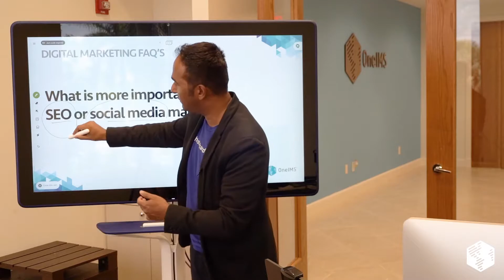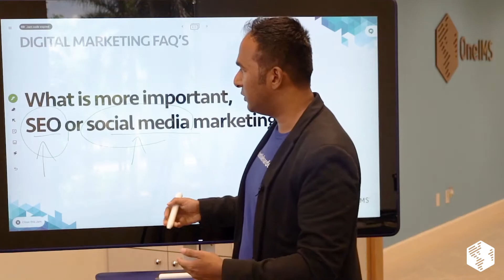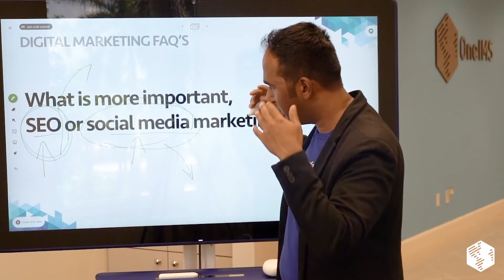What Is More Important, SEO Or Social Media Marketing? | Digital Marketing FAQs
If you’re not sure whether you should put your money in SEO or social media, this video is for you.

You can do one or the other, you can do both. The way to think about it is what is the real goal of your campaign. If you have a limited budget or only getting started, take off with social media, and when you start to get rankings and some organic traffic, add SEO in the mix. In more advanced cases, you might want to combine ads, organic SEO, and social media because otherwise, you won’t be able to achieve significant growth. Until then, there are two common ways to think about it.

➥ Are you trying to get long-term sales and rank for a particular keyword? Invest in SEO.

➥Do you want to increase brand awareness and get more people to know about your brand? Go for social media.

Overall, learn what is going to be best for your business today with the budget and resources that you have, and in sync with your long-term goals.

– Solomon